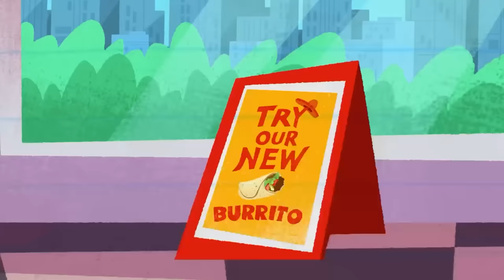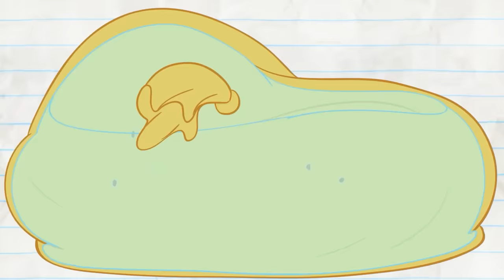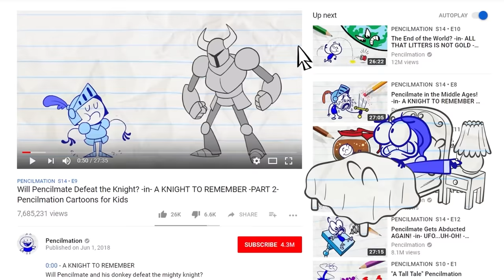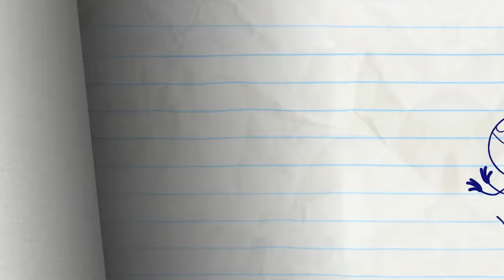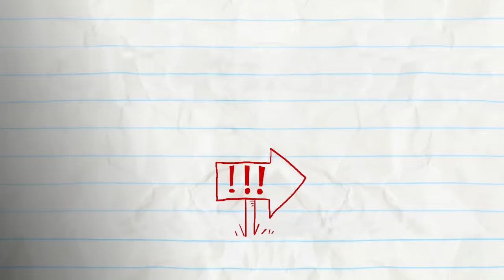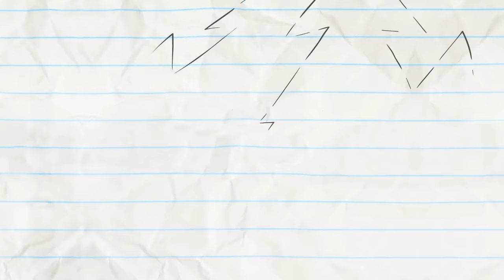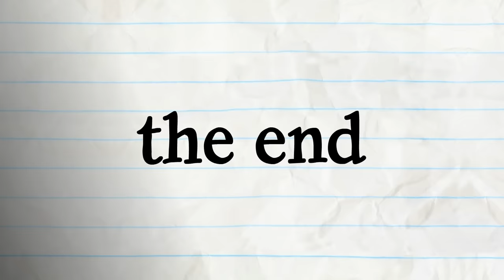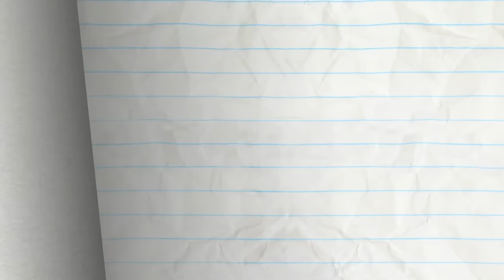"Better Inflate Than Never" | Pencilmation Cartoons!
Pencilmate's sleepovers will take your breath away!

Episodes in this compilation:

0:00 - BETTER INFLATE THAN NEVER

3:41 - SOMETHING SINKS
Pencilmate searches for underwater treasure!

8:06 - A RIVER RUNS DRIVE THRU IT

12:07 - HEALTHY ROMPETITION

15:09 - ODE TO TOY

16:17 - END OF THE WORLD WIDE WEB

18:48 - ONE FLU OVER THE CUCKOO'S NEST

22:15 - OH MY GUARD

26:11 - DRAWING A BLANKET

28:36 - GEESE LIGHTNING

31:20 - I SPIDER

34:28 - THE CART OF WAR

36:40 - SCIENCE FAIR AND SQUARE

38:39 - THINGS THAT GO BUMP IN THE NIGHT

40:58 - IN PLANE SIGHT

44:04 - LAWN AND ORDER

46:48 - PAIL PROBLEMS

49:00 - TALL TAILS

50:43 - MAN OF THE FLOWER

52:48 - GRAPHICAL ERROR

55:50 - SEESAW SEEN

58:22 - PLANT RANT